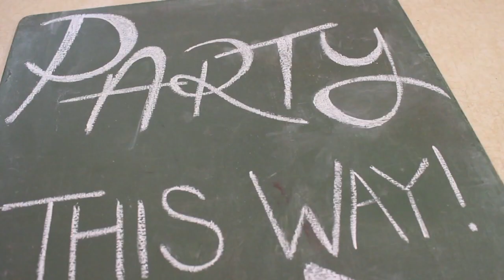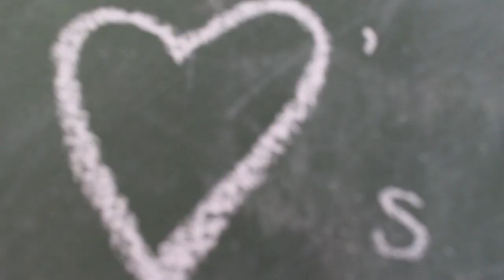VLOG + GRWM Engagement Party | Taryn Elouise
This is my very first VLOG! Unfortunately we were not able to invite anyone and everyone to our engagement party so I thought this would be a great way for people to see how the whole day and night went as well as see my makeup and outfit! I hope you enjoy!

Equipment
Camera: Canon 700D
Editing: iMovie